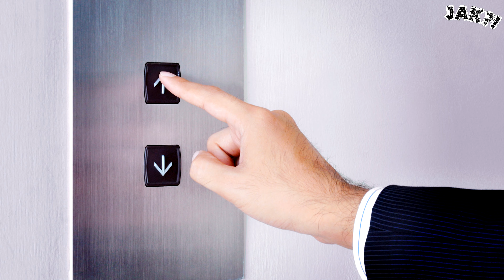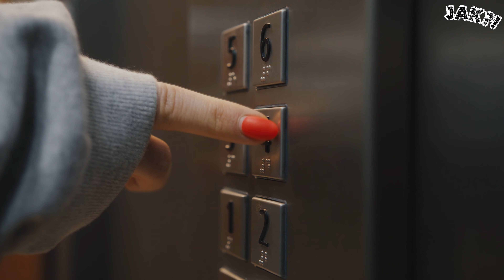DLACZEGO winda ma DWA PRZYCISKI?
Hejo! 🚀 Jestem Kacper i prowadzę "JAK?!", czyli kanał popularno-naukowy, na którym co tydzień możesz dowiedzieć się nowych ciekawostek na temat otaczającego Cię świata.
Wejdź do świata nauki!